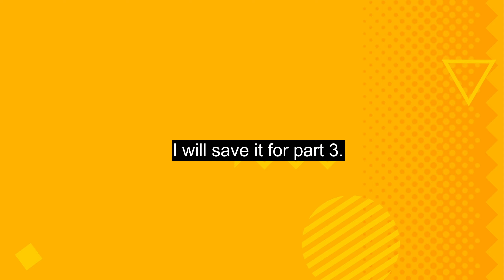More Sonic Superstars Gamplay Part 2